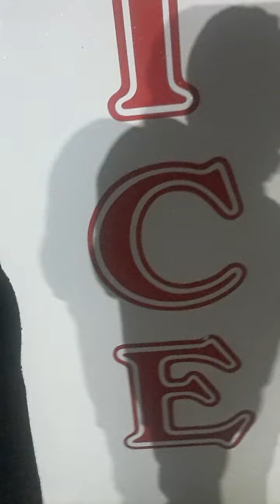November 8, 2020